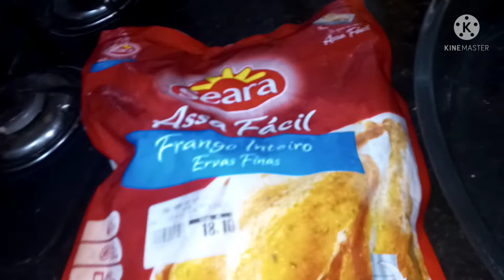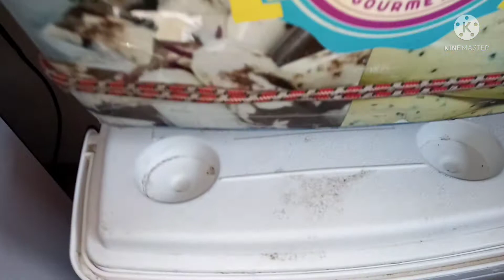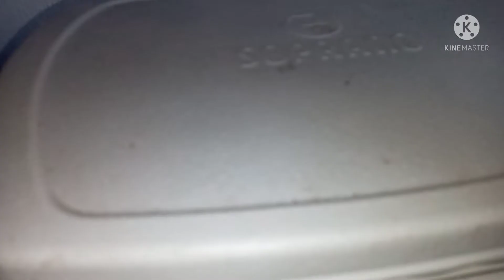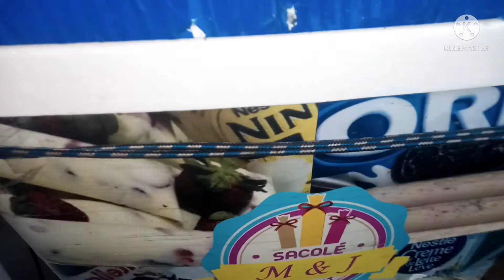ESTOU MIM ORGANIZANDO PARA IR AS VENDAS